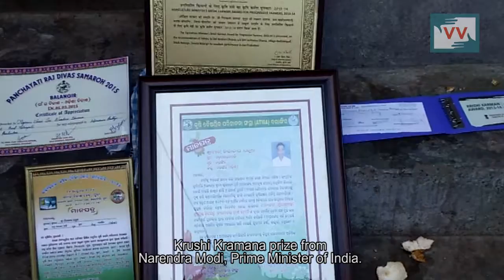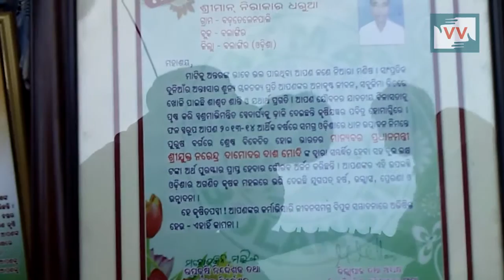Got best farmer award but will lost the land in Govt. project in Odisha